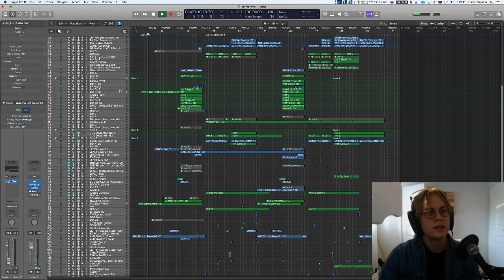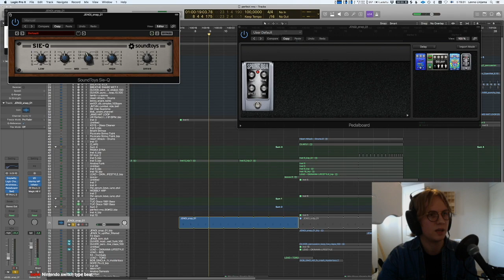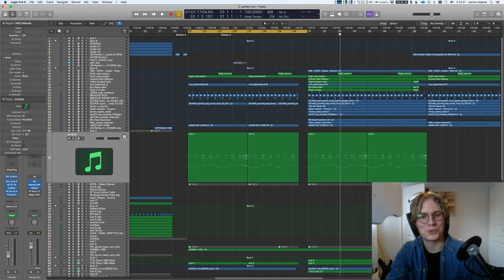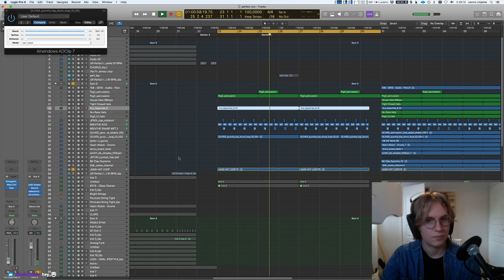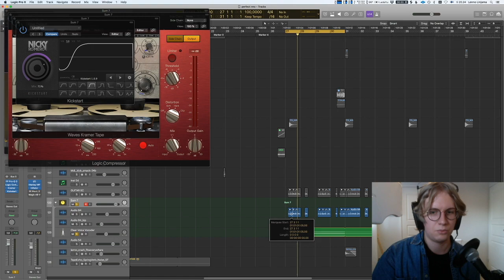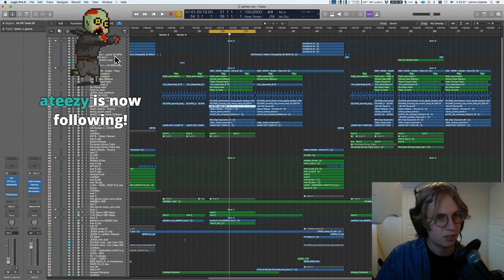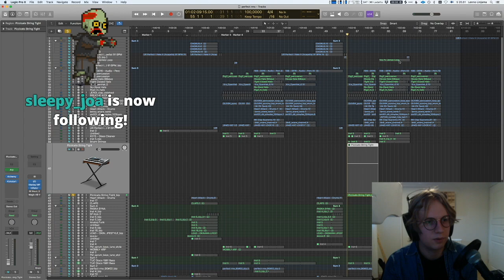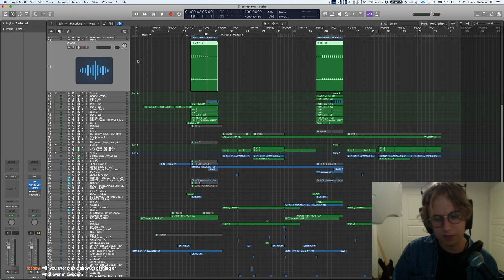Lenno - Mickey Valen Remix Breakdown + Q&A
Did a full walkthrough of my remix for Mickey Valen on Twitch the other night and it was super fun! Here's a slightly edited-down version.